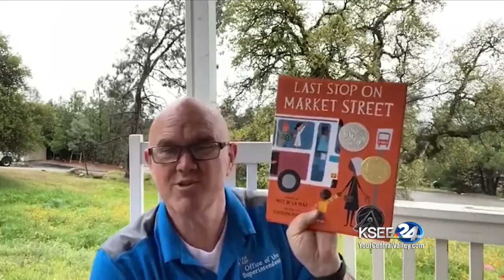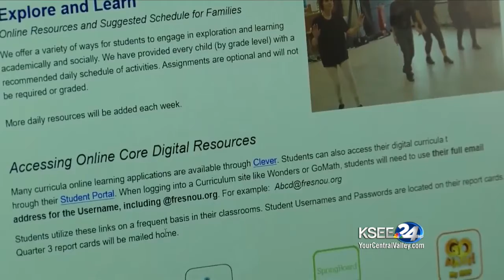Could pandemic cause districts to cancel high school graduations? FUSD superintendent confirms, "Abs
Could pandemic cause districts to cancel high school graduations? FUSD superintendent confirms, "Absolutely Not!"